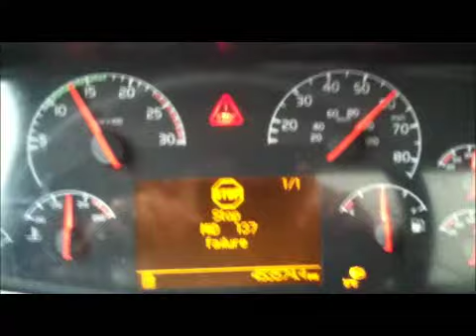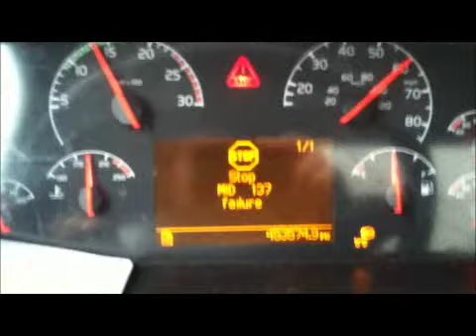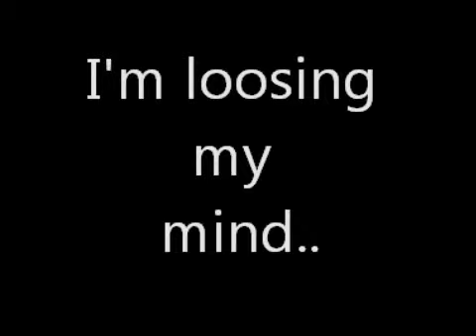Truck still buzzing... loosing my mind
can you hear me cracking up??